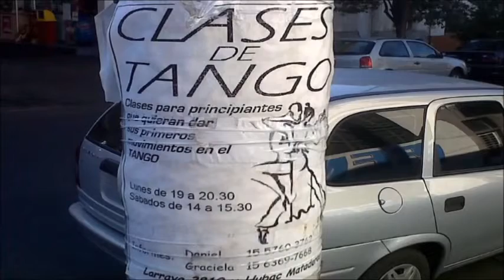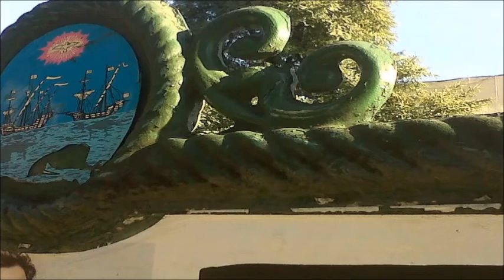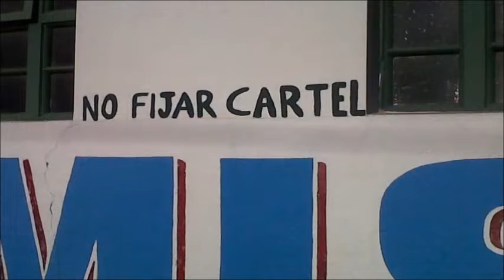Cacho Castaña que tango hay que cantar